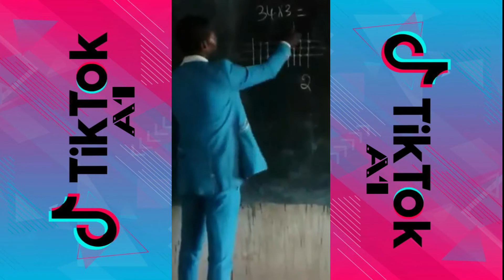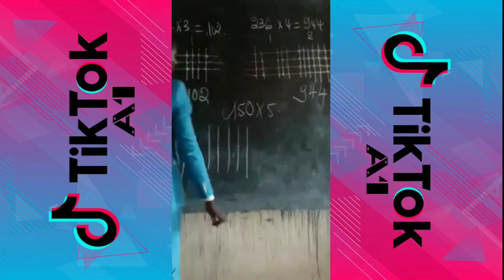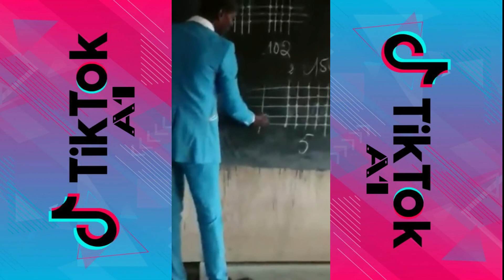Bravo a l'enseignant - Well done to the teacher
Well done to the teacher